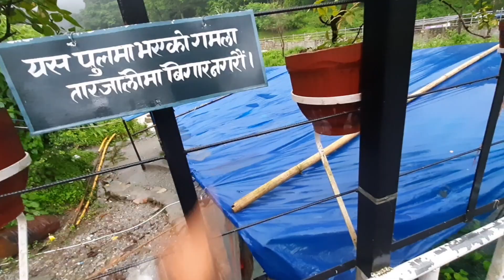Ekdam garmi to Chiso | NS 200 pushing hard | Unplanned ride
Unplanned ride to have some chill vibes at Dharan Osso. One of the local tourism area.